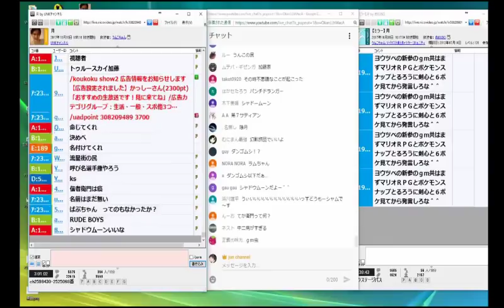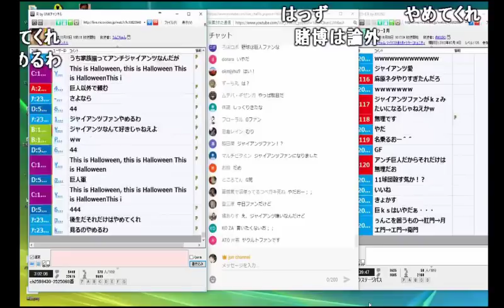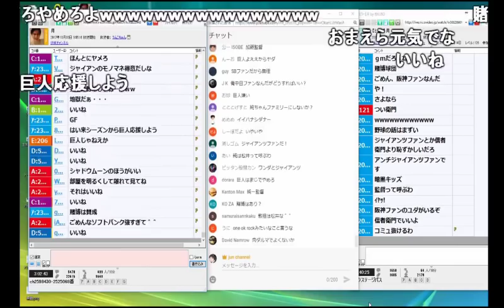うんこちゃん「『信者衛門』ってダサいから呼び名を変えます！」【2017/10/30】